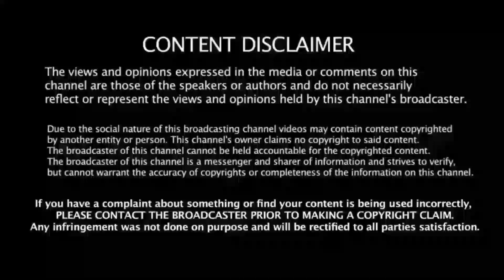petcare German Shepherd 🐕 Susu Potty Training Just 2 days only so simple technique 🤔PottyTraining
pet care
Tara